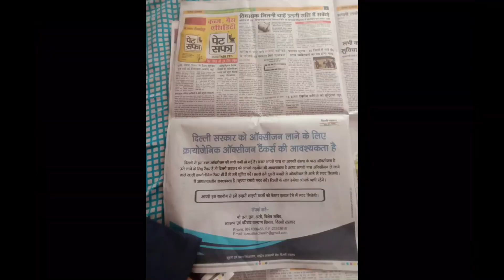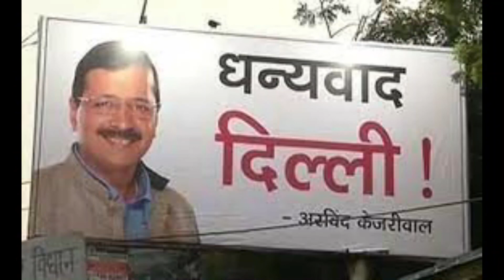केजरीवाल के कारनामे। धन्यवाद दिल्ली। kejriwalchorhai ,Delhi , covid19 kejriwal | Pratham Prem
केजरीवाल के कारनामे। धन्यवाद दिल्ली। kejriwalchorhai ,Delhi , covid19 | Pratham Prem

::::::::::::::::::::::::::::Keyboard:::::::::::::::::::::::::::::::::
[Tags]